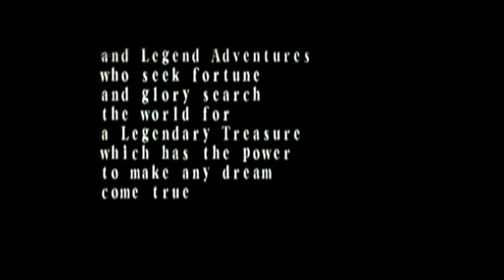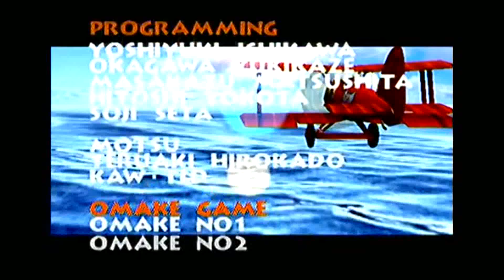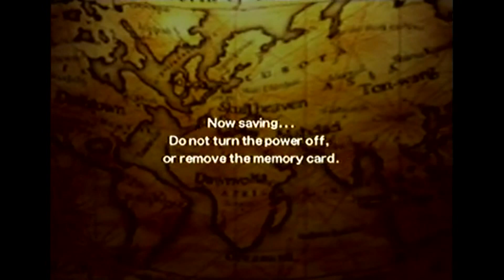Power Stone WangTang Playthrough using the Dreamcast Xploder :D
This is a Playthrough using the Xploder to give me various cheats. Therefore in proper 90's style TV sound playthrough, I finally play this game again using the Xploder for Sega's Dreamcast :D

However, before that, I found cheat codes at these great websites below to finally complete this game  :D

or

At this point I would Find a cheat I liked by searching my game title and the Dreamcast platform, thankfully it was already on the cheat disc but if it was not I would find a cheat code I liked on the website which is normally a combination of two, three or four rows of 8 numbers or letters.

After finding the cheat code I would go to the main menu on the Xploder. Make sure I had enough memory on my memory card to save the new game/cheat codes. Open the lid of the Dreamcast put a game which is not on the Xploder cheat disc-like Carrier. This will detect the name of the game and should now show on the main menu screen.

If you want to skip that part you can always go to the main menu press a on cheat browser then press x to add a new game title then press a to type a game title, press start then a to accept that as your game name.

If you decided to go with the game disc option I would press the start button and the first game will be Carrier. I would then open the Dreamcast lid and put the Xploder disc back into the Dreamcast.

I would then press right once I've found my game name title I have just created to enter a name for the cheat code I found for Carrier. At this point, I would press x on the words add new cheat then use the a button to type a cheat title.

Then press start and then a button to accept the changes then I would then press the right button to highlight the words new code and press the x button to add the 8 numbers/letters digit codes using the a button.

When finished the first row I would press start then a to accept changes. Then press x again to add more rows if needed. When finished I would press the start button which brings you to the save the game/cheat code you have entered to your memory card. Press the A button to save your code.

When finished go to the cheat browser, press the a button then the right button, press the a button, to select the new cheat, then press the start button. At the main menu press the words start game using the a button then open the lid change games and begin.

Hopefully, after viewing this cheat cartridge in action, it will convince you it's worth buying just to complete this game or any other Dreamcast game :D

Links:

1: This is a games list for the Xploder.